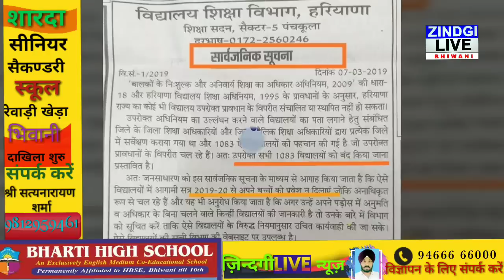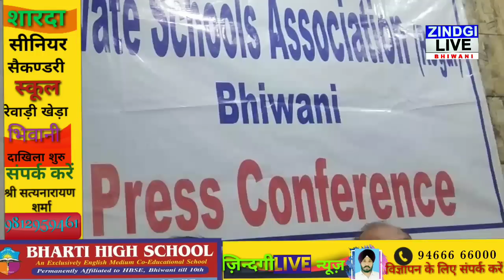-प्राइवेट स्कूल एसो. प्रेस कांफ्रेंस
स्कूल मान्यता के लिए फाईल चलाने वाले प्राईवेट स्कूलों को मिल रही है छूट : रामअवतार शर्मा

रामअवतार शर्मा ने कहा कि सिर्फ उन्ही स्कूलों को यह दिक्कत आएगी, जिन्होंने स्थाई मान्यता के लिए फाईल नहीं लगाई है। वही उन्होंने बताया कि पिछले वर्ष अस्थाई मान्यता के 3200 के लगभग स्कूल थे, जिनमें अब सिर्फ हजार के लगभग ऐसे स्कूल बचे है, जो समय देने के बाद भी मान्यता नहीं ले पाएं। उन्होंने कहा कि कुछ संगठन ऐसे भ्रम फैला रहे है कि सभी प्राईवेट स्कूलों को बंद किया जाएगा। इसीलिए वे स्पष्ट करना चाहते है कि बगैर मान्यता के चलने वाले प्राईवेट स्कूल बंद होंगे। नियमावली 134ए के तहत प्राईवेट स्कूलों में दाखिला प्रक्रिया के बारे में कहा कि इस नियम के तहत पहली से पांचवी तक प्राईवेट स्कूल में पढऩे वाले बच्चों को सरकार की तरफ से 500 रूपये व छठी से आठवीं तक के बच्चों के लिए 700 रूपये प्राईवेट स्कूलों को प्रति छात्र दिए जाते हैं। सरकार की तरफ से अटका हुआ यह पैसा प्राईवेट स्कूलों द्वारा बिल जमा करवाने के बाद 10 दिन के अंदर संबंधित प्राईवेट स्कूल को मिल जाएगा। इसीलिए प्राईवेट स्कूल नियमावली 134ए के तहत आने वाले हर बच्चें का दाखिला प्राईवेट स्कूलों में दिलाएंगे।
इस बारे में प्राईवेट स्कूल एसोसिएशन भिवानी के संयोजक व भाजपा शिक्षक प्रकोष्ठ के प्रदेशाध्यक्ष रामअवतार शर्मा ने भिवानी में पत्रकार वार्ता कर बताया कि प्राईवेट स्कूलों व शिक्षा विभाग के अतिरिक्त मुख्य सचिव पीके दास की इस संबंध में बैठक हो चुकी है। जिसमें उन्होंने स्पष्ट कहा कि जिन स्कूलों ने मान्यता के लिए फाईल अप्लाई नहीं की, उन स्कूलों को इस सत्र से बंद कर दिया जाएगा। प्रदेश में ऐसे एक हजार 83 प्राईवेट स्कूलों को माननीय पंजाब व हरियाणा हाईकोर्ट के निर्देशों पर शिक्षा विभाग हरियाणा ने चिह्नित किया था